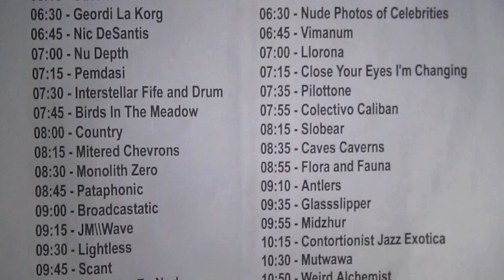Part 30/ Close Your Eyes - 2012 July 1 - Noisefest - Day 2 - Live at Strange Matter - Richmond, VA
Day 2, Act 30.  Close Your Eyes I'm Changing at Noisefest Day at Strange Matter in Richmond, Virginia.